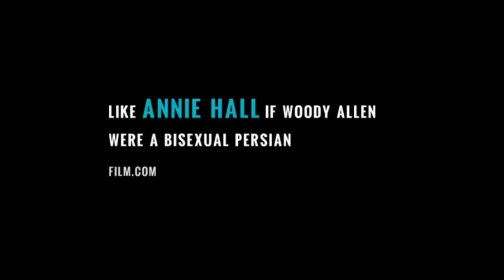Desiree Akhvan Talks 'Appropriate Behavior'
Iranian-American filmmaker Desiree Akhvan discusses her new comedy "Appropriate Behavior" and guest starring on HBO's "Girls." (Jan. 16)